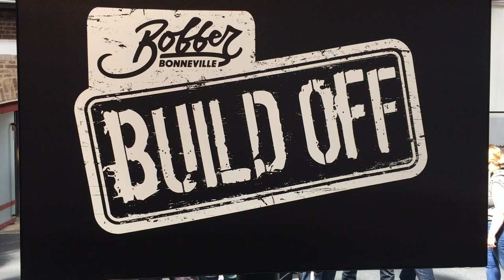Bike Shed Show 2019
Triumph Bobber Build Off - Jack Lilley, Hurricane X75, BOB 01, Speed Twin, Thunderbird, 6T among the bikes on show.